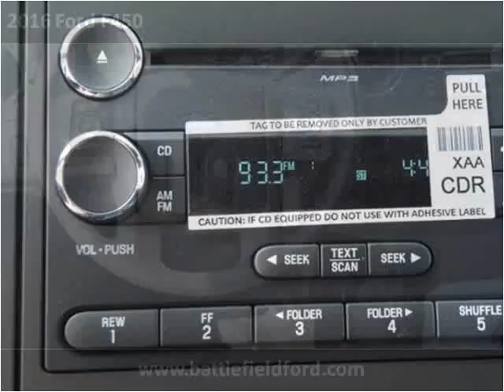2016 Ford F450 New Cars Manassas VA